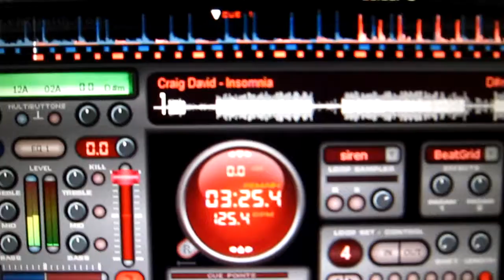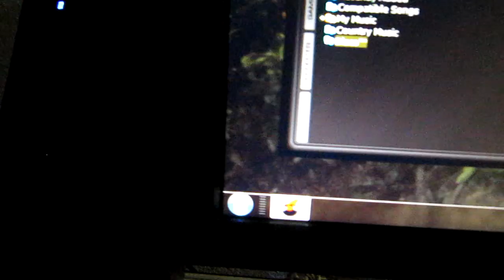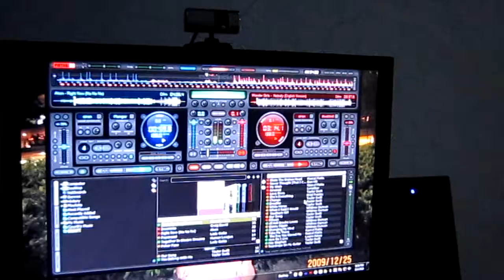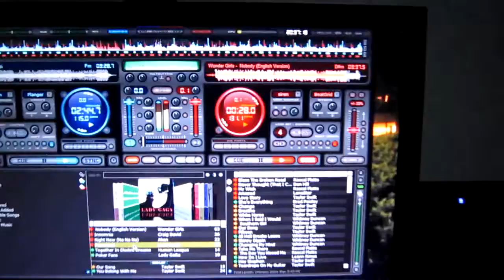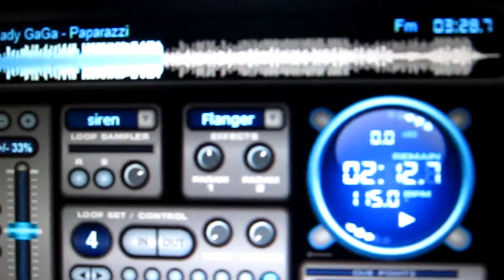Hermione Hannah Dance